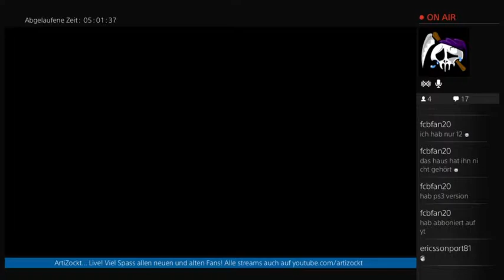Let's Play GTA5 Stream01 - 21 / 22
Der Mitschnitt des Livestreams!
GTA5 Story auf PS4, gestreamt auf twitch.tv /artizockt -- Watch live